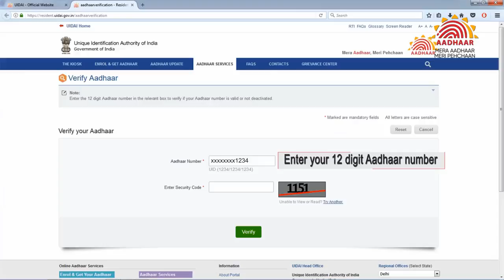How to check Aadhaar card validity